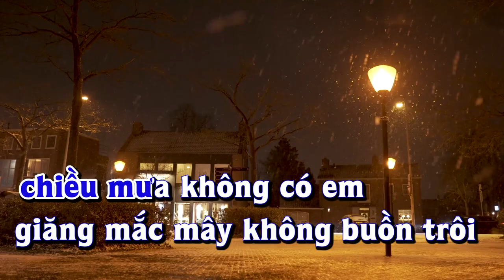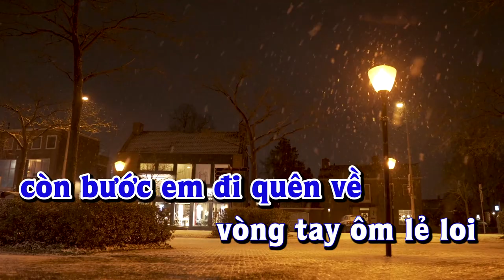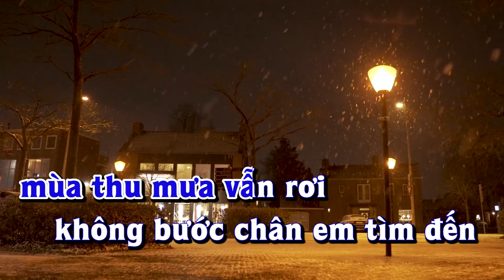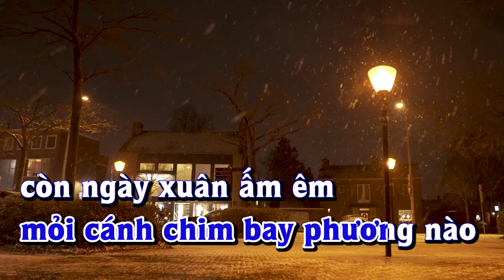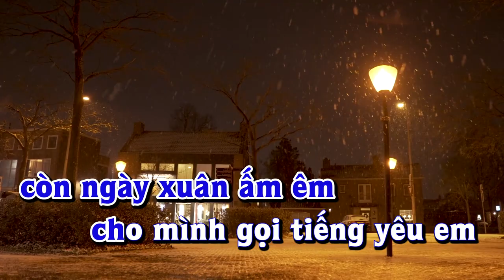Karaoke - MÙA THU TRONG MƯA Tone Nam | Lê Lâm Music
Lê Lâm Music KaraokeMÙATHUTRONGMƯAToneNam
KaraokeNhạcSốngMÙATHUTRONGMƯAToneNam